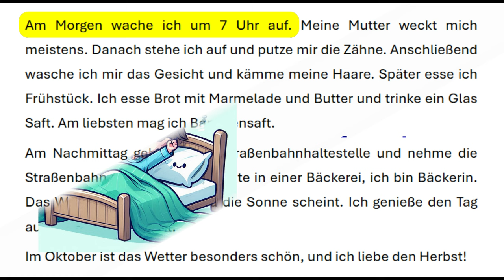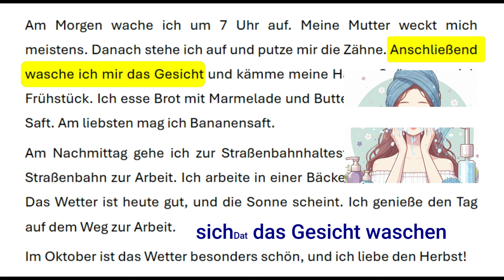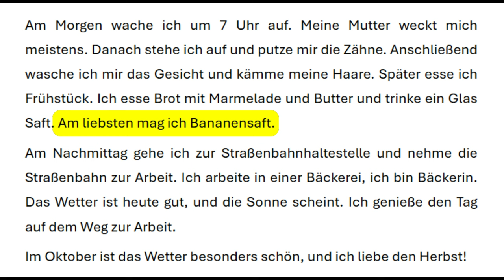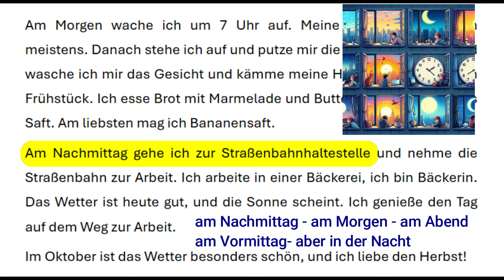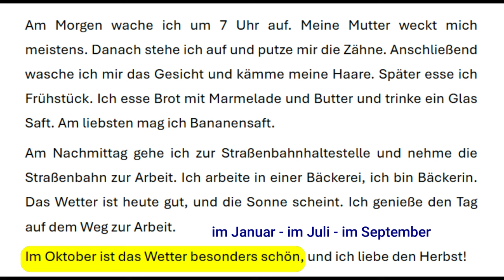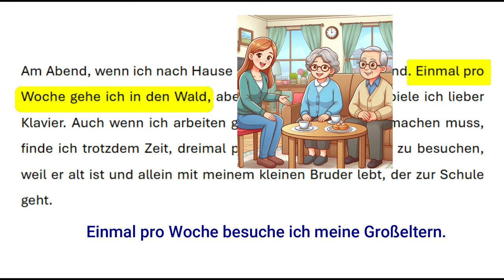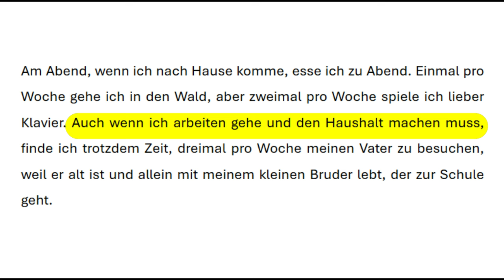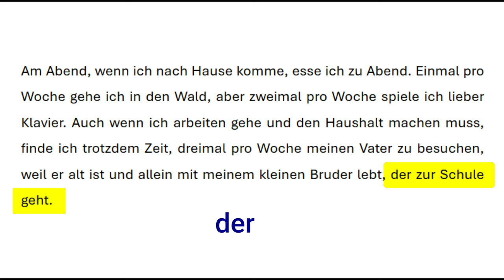قصص المانية قصيرة للمبتدئين A1